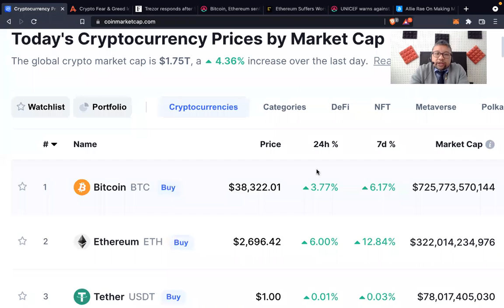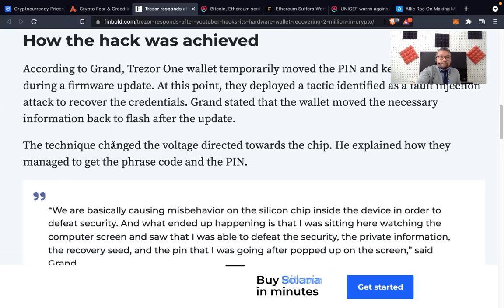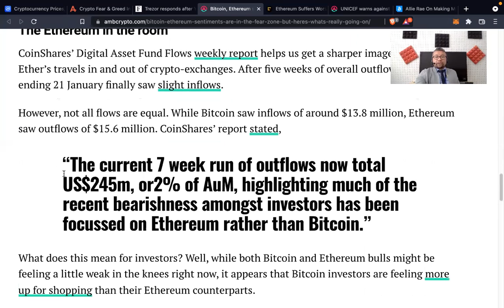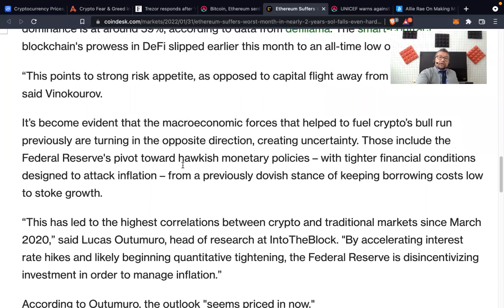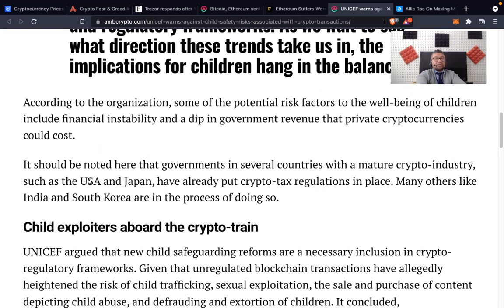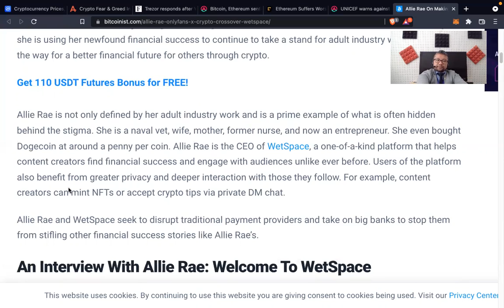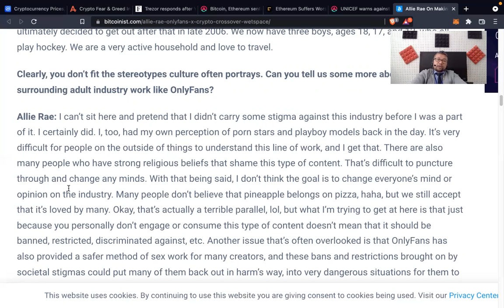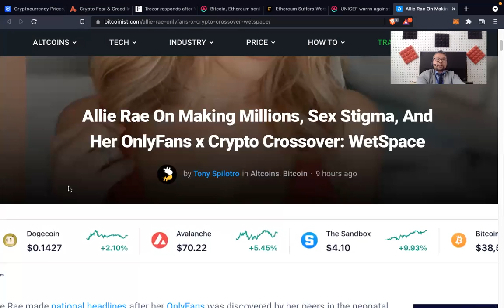DDCT #105 - 2/1/2022 (Allie Rae On Making Millions, Sex Stigma, And Her OnlyFans x Crypto Crossover)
I'd like to welcome everyone to my new YOUTUBE CHANNEL

Dave's Daily Crypto Take

In this channel I will be providing you with news on a daily basis about cryptocurrency, bitcoin, blockchain, FIAT.

My main purpose is to share UNBIASED news and updates.  Ultimately I learn and hopefully you learn while I go on this journey.

Trezor responds after YouTuber hacks its hardware wallet recovering $2 million in crypto

Hardware crypto wallet provider Trezor has responded after a hacker detailed how he managed to recover his digital assets after losing the PIN to the storage device.

In a detailed YouTube video, Dan Reich, an electrical engineer, explained how he managed to crack a Trezor One hardware wallet containing more than $2 million worth of cryptocurrency.

Bitcoin, Ethereum sentiments are in the fear zone, but here’s what’s really going on

It wasn’t a very happy start of the year for most bulls as the market resembled a slaughterhouse, and crash after crash affected investors’ spirits. Feelings might not seem important in the crypto-sector, but they can often point at changing fortunes. So, it’s time to take a look at the top two crypto-assets.

Sigmund Freud, analyze this
The crypto-analytics platform Santiment recently noted that despite mild rallies, traders have been opting for caution as fear still hangs heavy in the air. Looking at weighted sentiment for Bitcoin and Ethereum, both were in the “Fear Zone” below -0.5 at press time.

Ethereum Suffers Worst Month in Nearly 2 Years, SOL Falls Even Harder

Ether (ETH), the native token of the Ethereum blockchain, has suffered its biggest monthly price decline since March 2020, tumbling alongside bitcoin in one of worst-ever starts to a year in cryptocurrency markets.

Ether is down 31% in January, while bitcoin (BTC) has fallen 22%.

The sell-off also claimed some of the hottest tokens from 2021, in several cases vaporizing half of their market value, or more. Terra’s LUNA has declined 50% in January, while Solana’s SOL has dropped 49% and Avalanche’s AVAX has lost 42%.

UNICEF warns against child safety risks associated with crypto-transactions

The increase in crypto-adoption across the globe has irked some organizations. The latest to express its reservations about the industry is the United Nations Children’s Fund (UNICEF). The organization has called for greater regulation of crypto-markets that would also incorporate child safety and protection.

In its “Prospects for children in 2022” report, UNICEF highlighted several financial and exploitative threats posed by cryptocurrencies. While examining the impact of global financial trends on the underage population, the organization noted that the heightened adoption of cryptocurrencies is “demonstrating both the promise of greater financial inclusion and the need for new child safeguards.”

Allie Rae On Making Millions, Sex Stigma, And Her OnlyFans x Crypto Crossover: WetSpace

Last year, Allie Rae made national headlines after her OnlyFans was discovered by her peers in the neonatal intensive care nursing unit in a top Massachusetts hospital. Management demanded she take down the page, but she instead quit — taking a stand for herself and adult industry workers everywhere.

It turned out to be a blessing in disguise, turning Allie Rae into a millionaire in a matter of months. Today, she is using her newfound financial success to continue to take a stand for adult industry workers and pave the way for a better financial future for others through crypto.

Dave